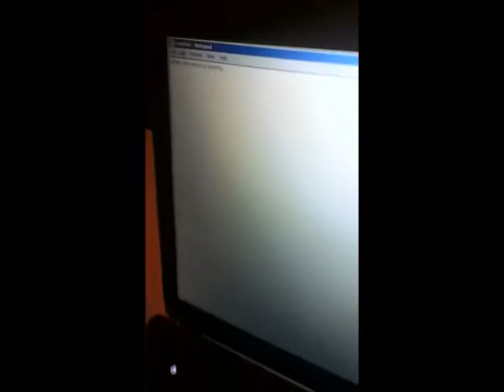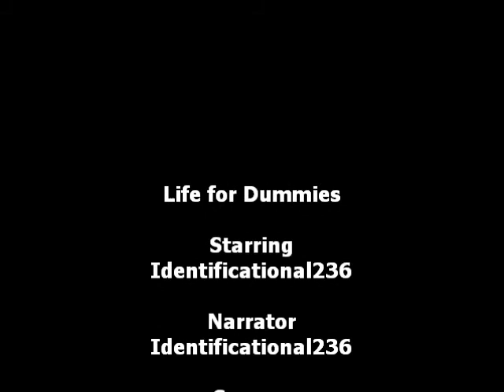Life for Dummies: Series 1 Episode 2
Episode 2 is here, on the same night as episode 1 on this special double-bill evening on A Double-L Entertainment. Apologies for any inconvenience caused in the late uploading of this video.